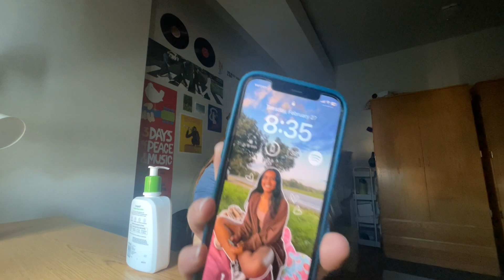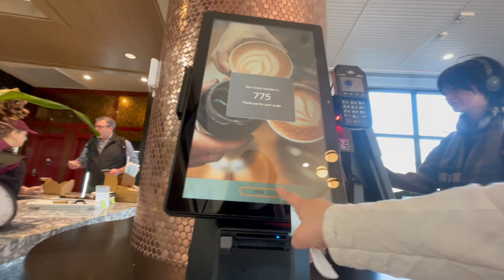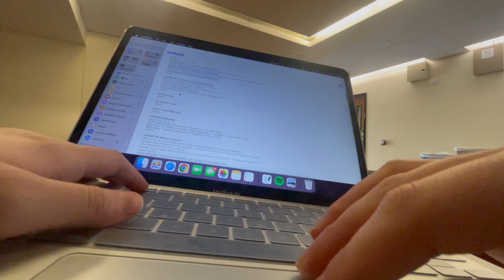studying day vlog @ umass amherst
just a boring day in the life! tried to get ahead on homework and went to a club meeting.